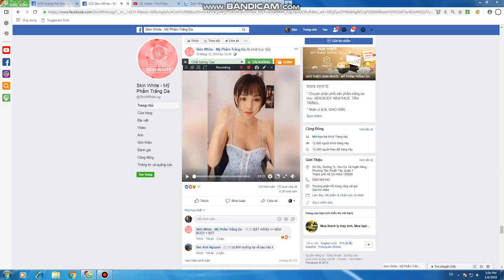Chuyên mua thanh lý máy photocopy , Máy in , Máy tính , Laptop